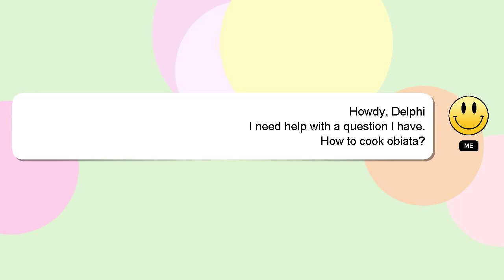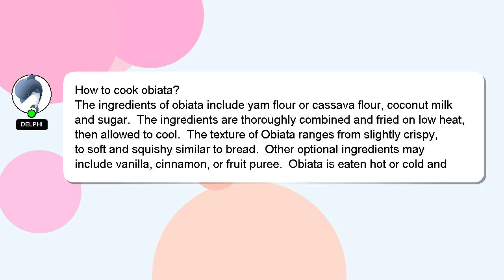How to cook obiata?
A quick introduction about me, Greetings, my name is Delphi. I am here to assist you in getting the answers you need. - How to cook obiata?

I will express my appreciation for your answer by 'hearting' it.

*2 What we are experimenting :*